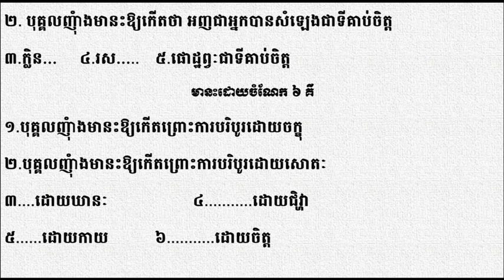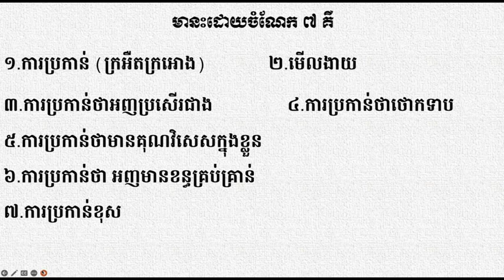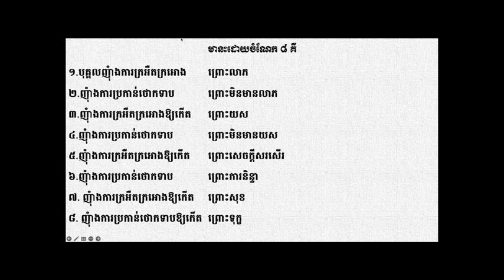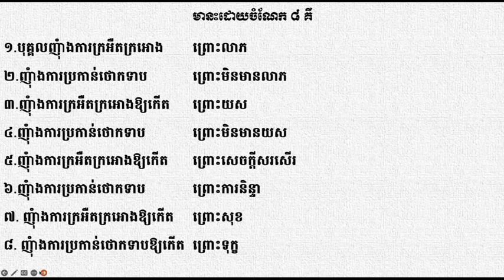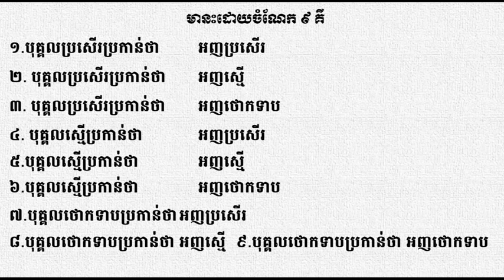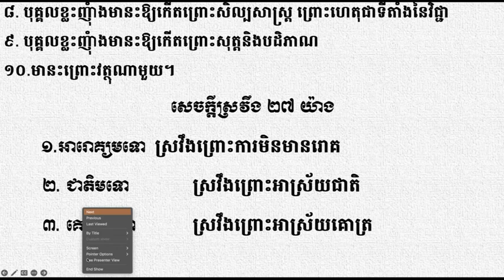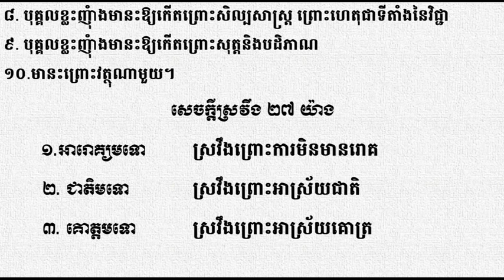២៨ មានចេតសិក ហេតុនាំឲ្យលើកតម្កើងខ្លួន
ឯកសារដែលសិក្សាក្នុងវីដេអូនេះអាចរកបាននៅទីនេះ http

ចិត្តដែលគេហ្វឹកហាត់បានល្អហើយ រមែងនាំសេចក្ដីសុខមកអោយ។

ចិត្តដែលគេគ្រប់គ្រោងបានល្អហើយ រមែងនាំសេចក្ដីសុខមកអោយ។